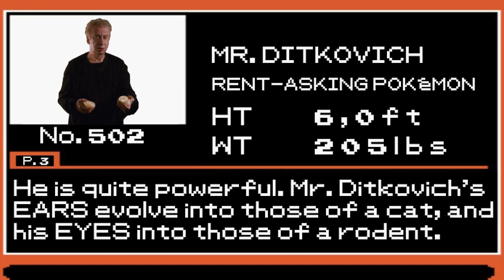Wild Mr. Ditkovich appeared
This is a rare footage when someone actually caught Mr. Ditkovich. That is a rare phenomenon.

A big thanks to people who made Bully Maguire green screens and have shared them with us all. They are good boys and you should check them out:
Matan
Mork
Hickmeister
TobeyInTheMCU
Team Maguire
Id3y
T0bey
SpiderDude
Green Screen God
SKULY
MaguireWasTaken
Tobey's Maguire
Tobey The BM